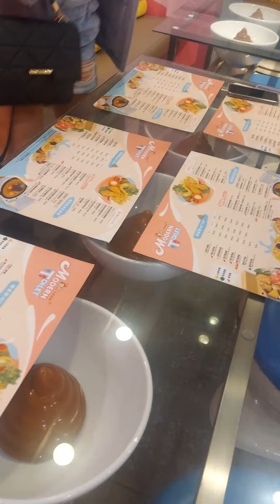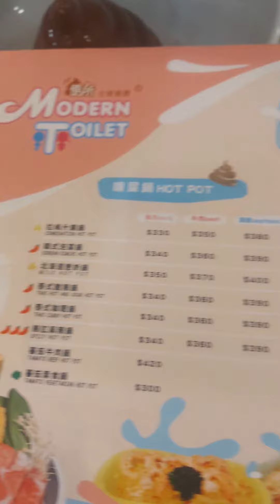MODERN TOILET RESTAURANT Taipei | 🇵🇭 our fam's experience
we had to try this poopoo themed resto 'cause our kids insisted on  coming here🙂 We enjoyed the food though.